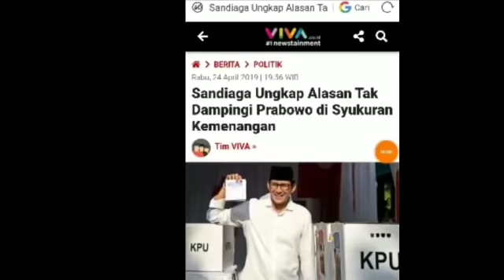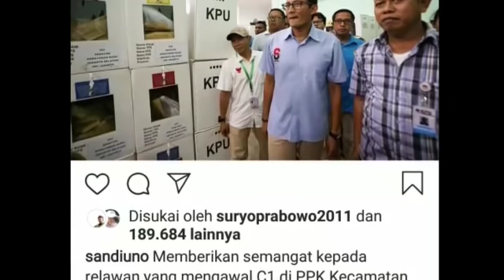LAGI;SANDI TAK HADIR SYUKURAN KEMENANGAN;INI PENJELASANNYA;PILPRES 2019;PRABOWO JOKOWI